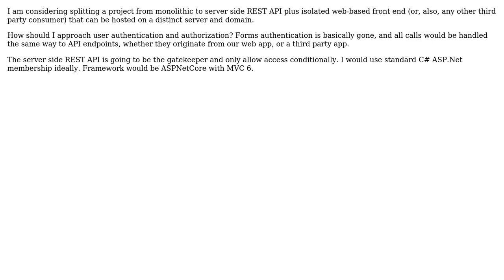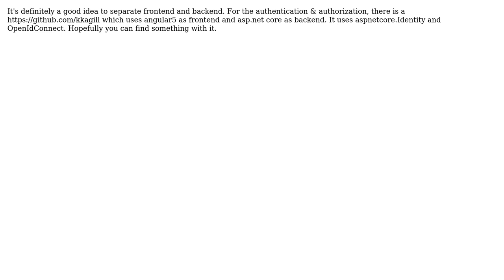Authorization and Authentication design for splitting a site into REST API and Web App...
Software Engineering: Authorization and Authentication design for splitting a site into REST API and Web App (AspNetCore MVC)

With thanks & praise to God, and with thanks to the many people who have made this project possible! | Content (except music & images) licensed under CC BY-SA | Music | Images & others | With thanks to user Steve Hibbert user Sang Suantak user bbusdriver and the Stack Exchange Network Trademarks are property of their respective owners. You are responsible for your own actions.